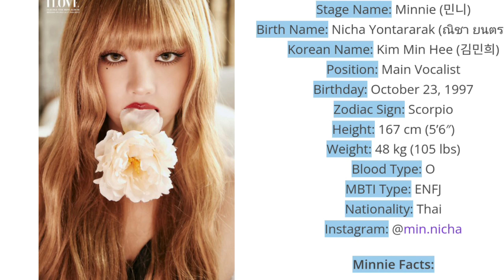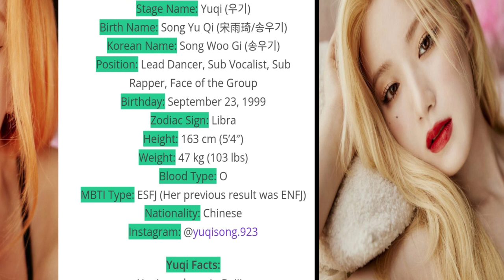(G)-IDLE: Profile, Members, Ages, Birthdays, Hight, Positions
About

(G)I-DLE (001; pronounced "idle") is a 5 member South Korean girl group under Cube Entertainment. The group debuted on May 2, 2018 with 6 members: Miyeon, Minnie, Soyeon, Yuqi, and Shuhua. Soojin left the group in 2021 following a bullying scandal.

Meaning of (G)I-DLE

(G)I-DLE is pronounced simply "idle" (ai.dl; sounds similar to idol). The "g" is silent. The "(G)" means Girl. The "I" represents each Individual in the group. The "DLE" is a reference to the Korean word Deul, which is used to make the plural form of noun words and in this case the plural form of “I”. In essence, the name represents six different individuals gathered together. "IDLE" is also in reference to the Korean word children

Profile 5
# of Members

Former     Soojin
Member

Oldest
Member Miyeon (born Jan 31, 1997)

Youngest Member Shuhua (born Jan 6,
2000)

Leader Soyeon
Company Cube Entertainment
Debut May 2, 2018

(G)-IDLE Age Ranking

Ranked from oldest to youngest.

Member

Birthday Age

1. Miyeon Jan 31, 1997 25 years old
2. Minnie Oct 23, 1997 24 years old
3. Soyeon Aug 26, 1998 24 years old
4. Yuqi Sep 23, 1999 23 years old
5. Shuhua Jan 06, 2000 22 years old

(G)-IDLE Height Ranking

Ranked from tallest to shortest. Member

            Height

1. Minnie 1.65 m (5'5")
2. Yuqi 1.62 m (5'4")
3. Shuhua 1.61 m (5'3")
4. Miyeon 1.61 m (5'3")
5. Soyeon 1.57 m (5'2")